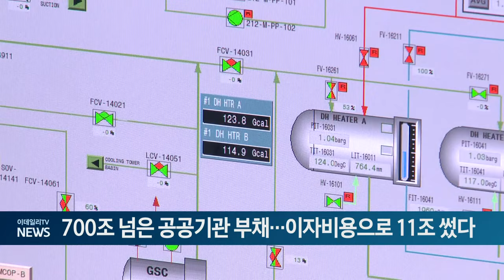700조 넘은 공공기관 부채... 이자비용으로 11조 썼다 (20240607)